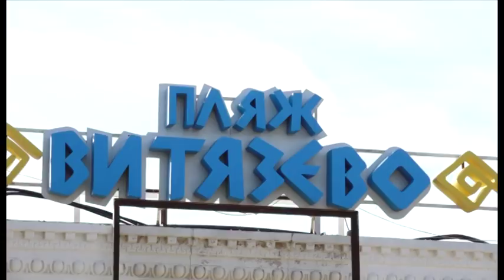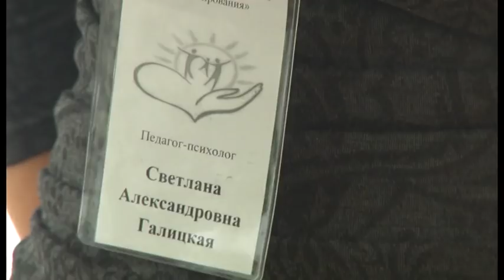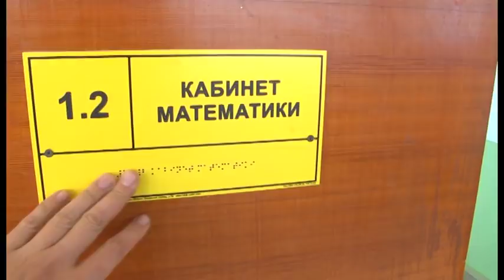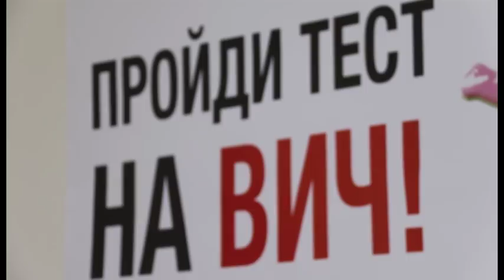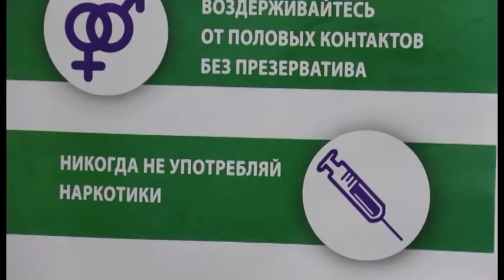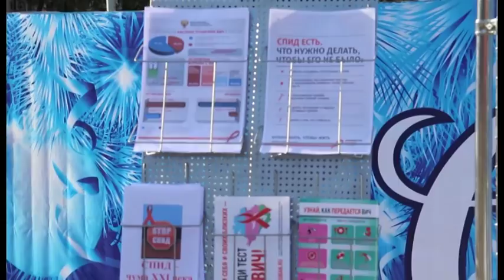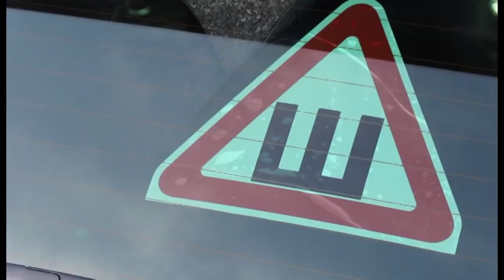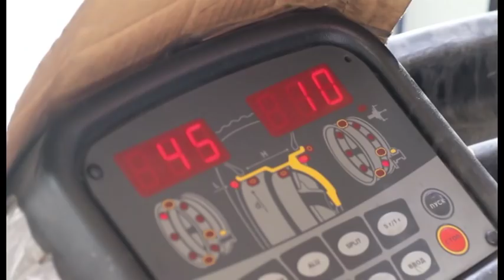Новости "Анапа Регион" от 1 декабря 2017 года